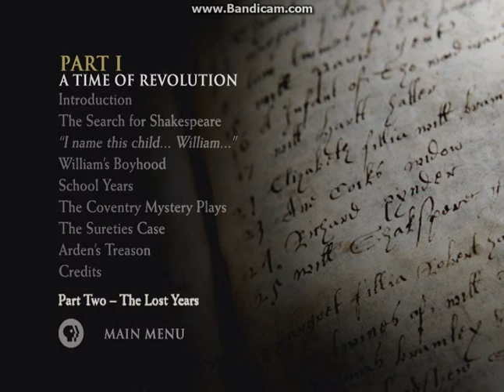In Search Of Shakespeare 2004 DVD Menu Walkthrough (Disc One)